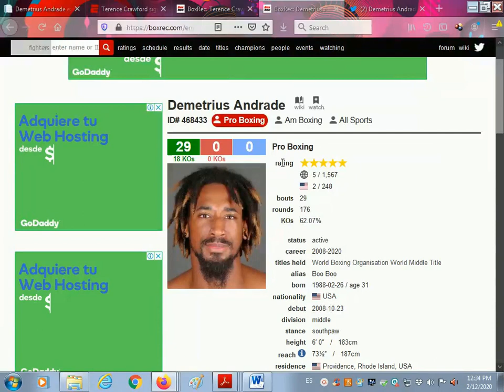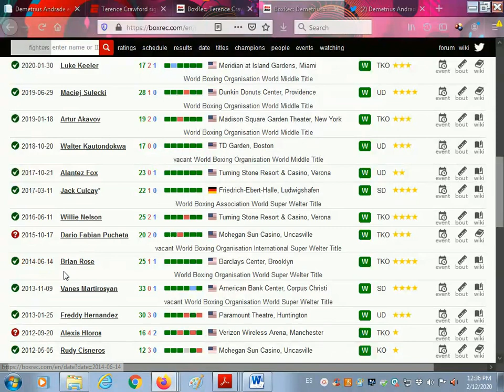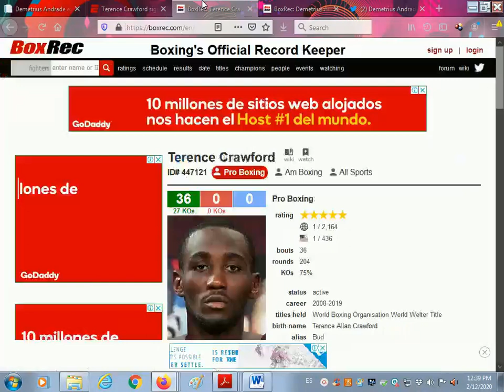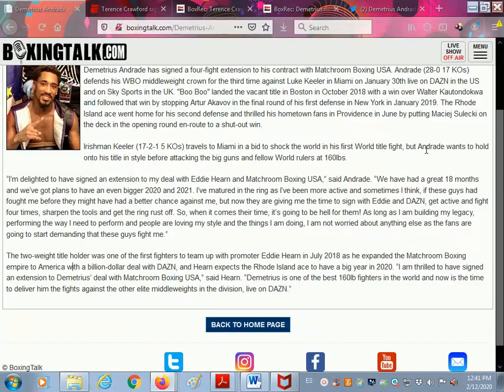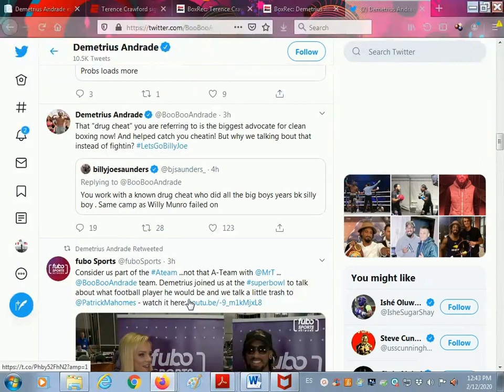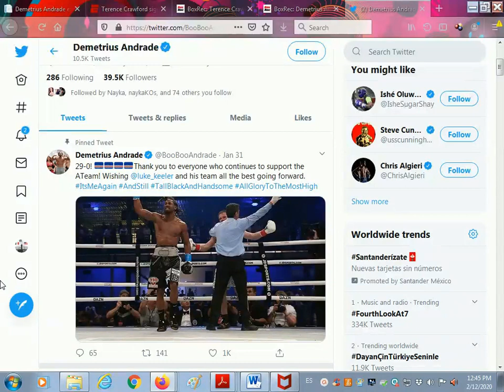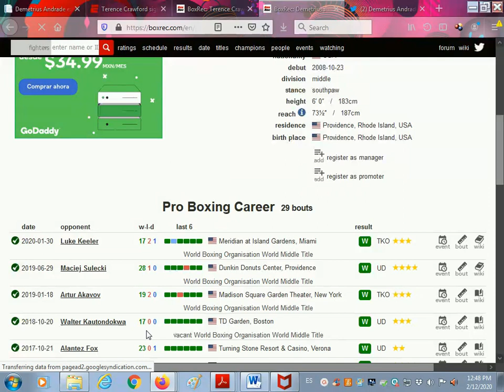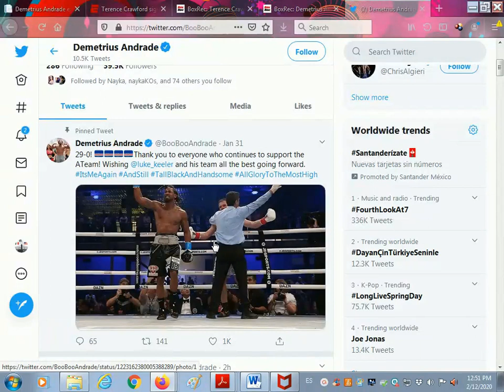DEMETRIUS ANDRADE=TERENCE CRAWFORD 2.0???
Breakdown on the similarities between Demetrius Andrade and Terence Crawford.